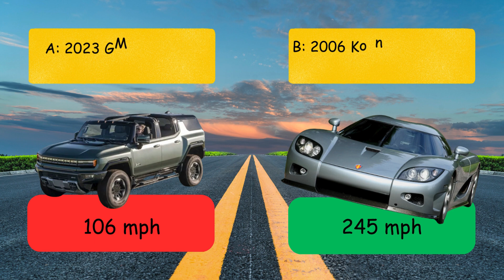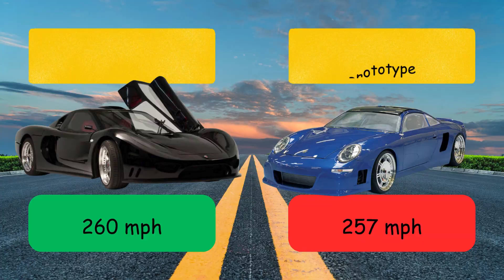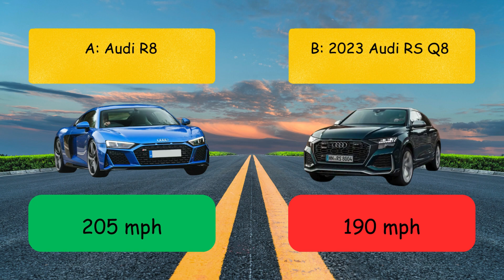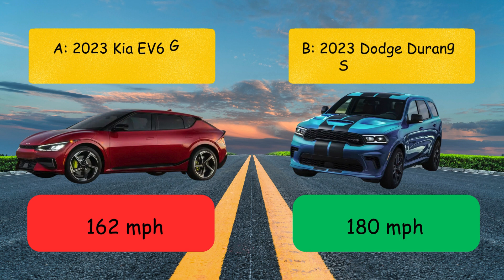Which Car is Faster? Which Car has the Top Speed? | ENGLISH | LEARN | FUN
This video gives two options with photos. You can guess which car you think is the fastest - that is which one has the top speed!

This is a completely safe space where you can let your children watch without worry.
I will upload videos of myself reading stories, counting, helping with phonics and more.
I teach privately as a British governess internationally and keep these videos here so that all my students old and new can still enjoy me reading them a story or two.

Stay awesome,

Auntie Ruth.

learn English
children
study
lessons
language
English teacher
aprende inglés
niños
estudiar
lecciones
idioma
profesor de ingles real
تعلم الإنجليزية
الأطفال
دراسة
الدروس
لغة
مدرس اللغة الإنجليزية الحقيقي
выучить английский язык
дети
изучение
занятия
язык
настоящий учитель английского
impara l'inglese
bambini
studia
Lezioni
linguaggio
vero insegnante di inglese
lerne Englisch
Kinder
Studie
Unterricht
Sprache
echter Englischlehrer